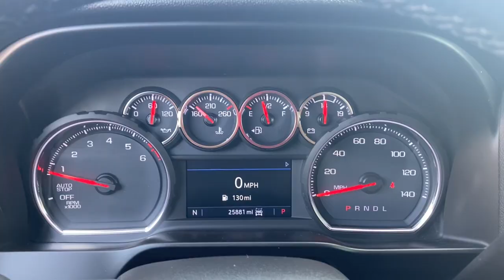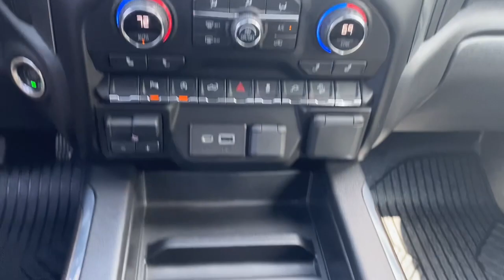2020 Chevrolet Silverado_1500 Naperville, Aurora, Bolingbrook, Geneva, Wheaton, IL JP4758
Northsky Blue Metallic Used 2020 Chevrolet Silverado_1500 LT Trail Boss available in Naperville, Illinois at  Jaguar Naperville. Servicing the Aurora, Bolingbrook, Geneva,  Wheaton, IL area.

Jaguar Naperville
1559 W. Ogden Ave

2020 Chevrolet Silverado 1500 LT Trail BossbrbrALL THE RIGHT INGREDIENTS!! COME TO THE EXPERTS!! ANY SERVICE NEEDED HAS BEEN COMPLETED BY OUR AWARD WINNING SERVICE DEPARTMENT. BUY WITH CONFIDENCE AND EASE WITH OUR HAGGLE FREE SELLING APPROACH. ** NO HIDDEN DEALER PREP/RECONDITIONING FEES OR COSTS FOR CERTIFICATION !! NO NEGOTIATIONS NECESSARY WE ARE PRICED WAY UNDER RETAIL VALUES ** STOP BY US WE ARE CONVENIENTLY LOCATED AT 1559 W. OGDEN AVE NAPERVILLE IL 60540 FOR A QUICK VISIT AND A HASSLE-FREE DEAL!! *** We are conveniently located just 60 minutes from Downtown Chicago. Some vehicles may still be in factory warranty or an extended warranty may be purchased. Out of state buyers are responsible for all state county city taxes and fees as well as title/registration fees in the state that the vehicle will be registered. All sales are subject to a flat Documentary Fee Electronic Filing Fee and an Out of State Drive Away Tag if applicable. It is the customers sole responsibility to verify the accuracy of the prices and equipment with the dealer. Pricing is subject to change without notice *** 10-Speed Automatic 4WD Jet Black w/Perforated Leather-Appointed Seat Trim 10-Way Power Driver Seat w/Lumbar 12-Volt Rear Auxiliary Power Outlet 170 Amps Alternator 2 USB Ports (First Row) 4.2 Diagonal Color Display Driver Info Center 4G LTE Wi-Fi Hot Spot Capable 4-Way Manual Driver Seat Adjuster 6-Speaker Audio System All-Weather Floor Liner (LPO) (AAK) Auxiliary External Transmission Oil Cooler Bed Protection Package Bluetooth For Phone Chevrolet Connected Access Capable Chevytec Spray-On Black Bedliner Color-Keyed Carpeting Floor Covering Compass Convenience Package w/Buckets Seats Deep-Tinted Glass Dual Exhaust w/Polished Outlets Dual-Zone Automatic Climate Control Electric Rear-Window Defogger Electrical Lock Control Steering Column Floor Mounted Center Console Front Bucket Seats Front LED Fog Lamps Heated Driver & Front Outboard Passenger Seats Heated Steering Wheel Heavy-Duty Rear Locking Differential High Capacity Air Filter High Gloss Black Grille High Gloss Black Mirror Caps Hill Descent Control Hitch Guidance Keyless Open & Start Lane Change Alert w/Side Blind Zone Alert Leather Package Leather Wrapped Steering Wheel LED Cargo Area Lighting LED Reflector Headlamps Manual Tilt/Telescoping Steering Column Manual Tilt-Wheel Steering Column OnStar & Chevrolet Connected Services Capable Perforated Leather-Appointed Front Seat Trim Performance Red Recovery Hooks Perimeter Lighting Power Door Locks Power Front Windows w/Driver Express Up/Down Power Front Windows w/Passenger Express Down Power Rear Windows w/Express Down Preferred Equipment Group 2LT Rear 60/40 Folding Bench Seat (Folds Up) Rear Cross Traffic Alert Rear Dual USB Charging-Only Ports Rear Vision Camera Rear Wheelhouse Liners Remote Vehicle Starter System Safety Package Single-Zone Manual/Semi-Automatic Air Conditioning Steering Wheel Audio Controls Steering Wheel Mounted Electronic Cruise Control Suspension Package Theft Deterrent System (Unauthorized Entry) Trailering Package Ultrasonic Front & Rear Park Assist Up-Level Rear Seat w/Storage Package.
Bed Protection Package|Convenience Package w/Buckets Seats|Leather Package|Preferred Equipment Group 2LT|Safety Package|Suspension Package|Trailering Package|Up-Level Rear Seat w/Storage Package|2 USB Ports (First Row)|6 Speakers|6-Speaker Audio System|AM/FM radio: SiriusXM|Radio data system|Radio: Chevrolet Infotainment 3 System|Rear Dual USB Charging-Only Ports|Steering Wheel Audio Controls|Air Conditioning|Dual-Zone Automatic Climate Control|Electric Rear-Window Defogger|Rear window defroster|Single-Zone Manual/Semi-Automatic Air Conditioning|12-Volt Rear Auxiliary Power Outlet|4-Way Manual Driver Seat Adjuster|Bluetooth For Phone|Power Front Windows w/Driver Express Up/Down|Power Front Windows w/Passenger Express Down|Power Rear Windows w/Express Down|Power steering|Power windows|Remote Keyless Entry|Remote Vehicle Starter System|Steering wheel mounted audio controls|Manual Tilt/Telescoping Steering Column|Manual Tilt-Wheel Steering Column|Speed-sensing steering|Traction control|4-Wheel Disc Brakes|ABS brakes|Dual front impact airbags|Dual front side im